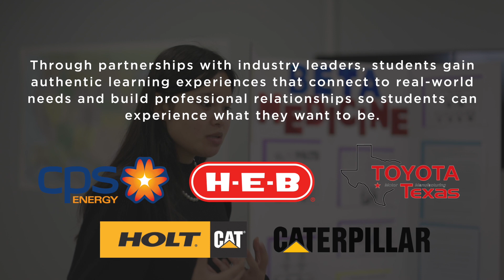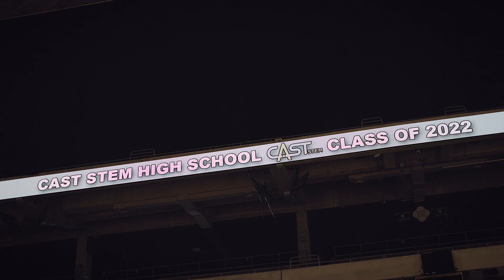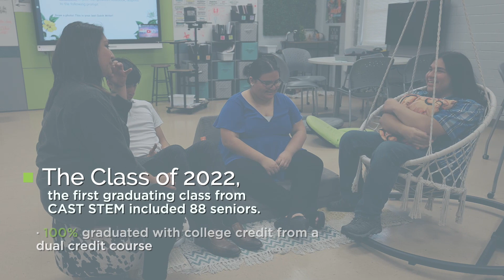Celebrating the first the graduating class from CAST STEM High School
Jocelyn, Xitlali, Alberto and Christian share their experiences as members of the first graduating class from CAST STEM High School. At CAST STEM, students prepare for college and careers in engineering, advanced manufacturing and global logistics.